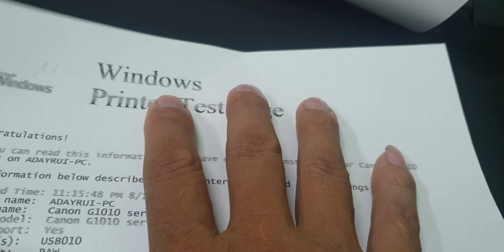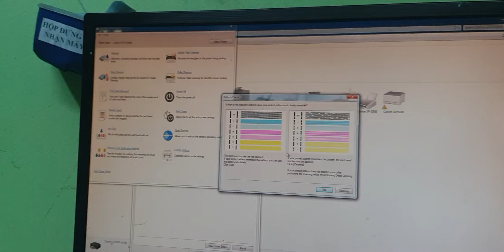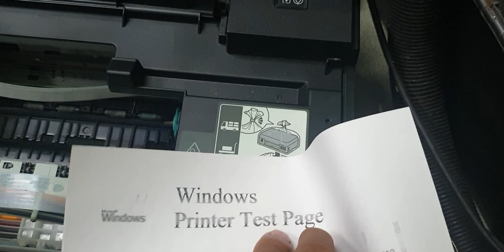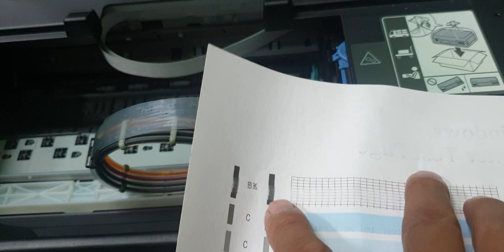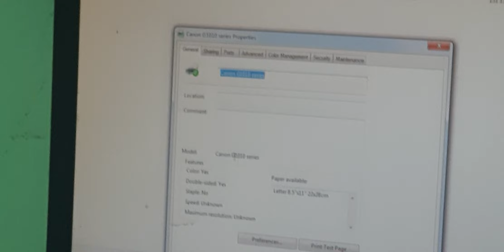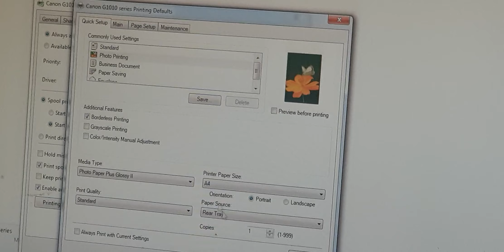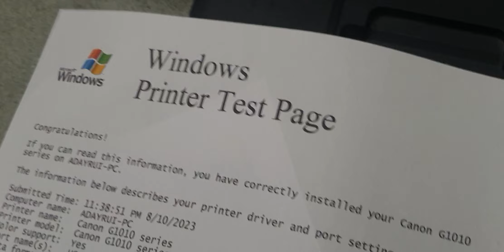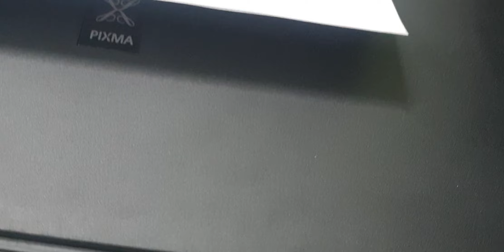THÔNG VÀ CĂN CHỈNH ĐẦU PHUN CANON G1010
Mực in Minh Khuê  xin gửi tới các bạn video hướng dẫn cách lấy hộp mực và cụm trống máy photo Canon IR 1024.